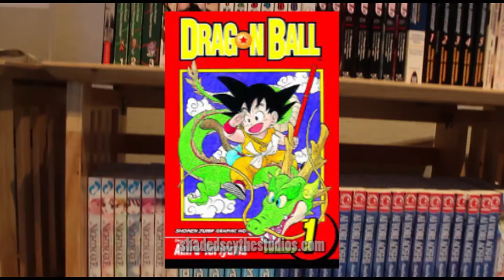CON COMBERS: Holiday Matsuri 2018 (Twas the Weekend of Conmas)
Con Combers is BACK, and what better way to return then with a big Christmas Special.

Pride Kitty:

***PAGES***

THIS HAS BEEN A SHADED SCYTHE STUDIOS VIDEO